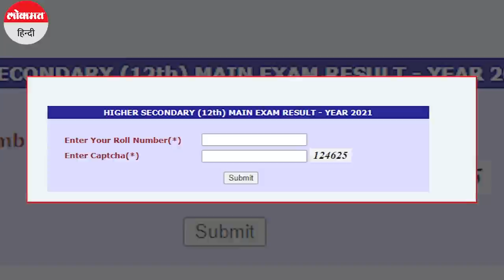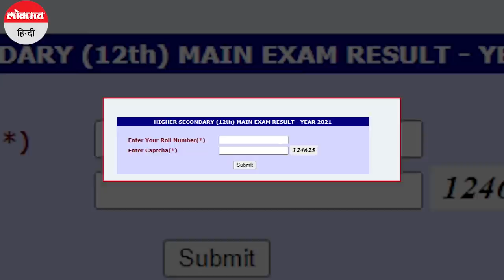Chhattisgarh CGBSE 12th Result 2021: छत्तीसगढ़ 12वीं कक्षा के परिणाम घोषित, ऐसे करें चेक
Chhattisgarh CGBSE 12th Result 2021 : छत्तीगढ़ माध्यमिक शिक्षा बोर्ड (CGBSE) की कक्षा 12 का परिणाम आज (25 जुलाई 2021 को) 12 बजे जारी कर दिए गए हैं। रिजल्ट घोषित होने के बाद अब छात्र अपना रिजल्ट बोर्ड की ऑफिशियल वेबसाइट cgbse.nic.in या results.cg.nic.in पर चेक कर सकते हैं।